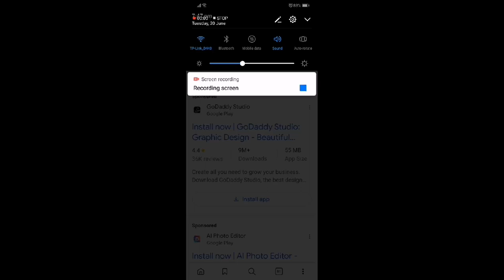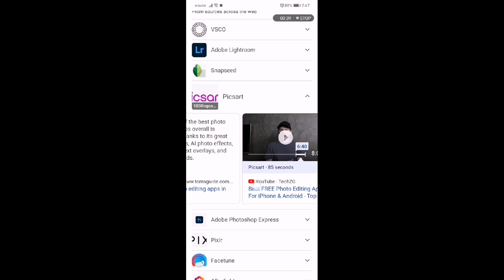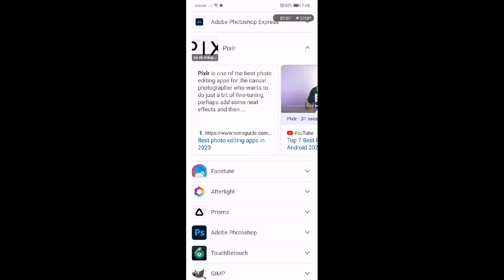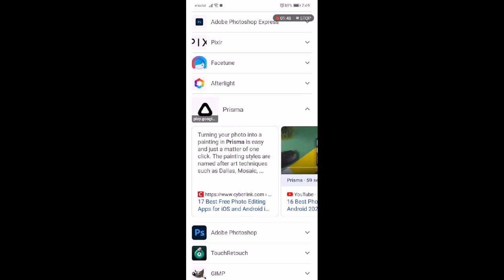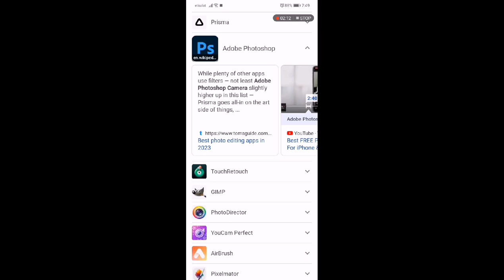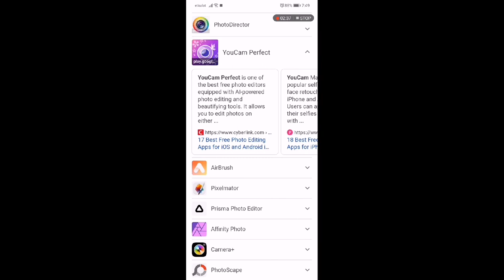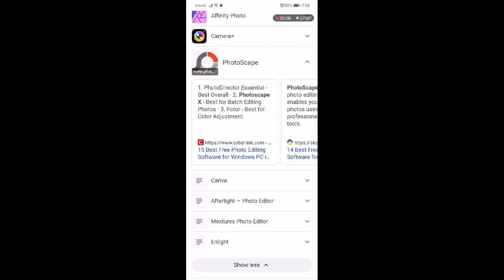World 🌎 Best Photo Editing applications on internet Free download